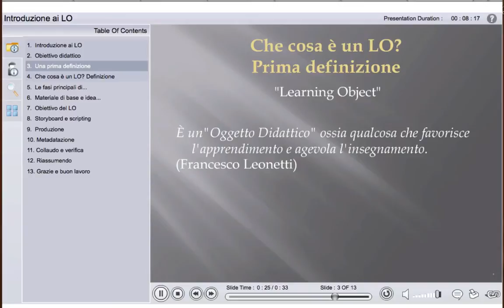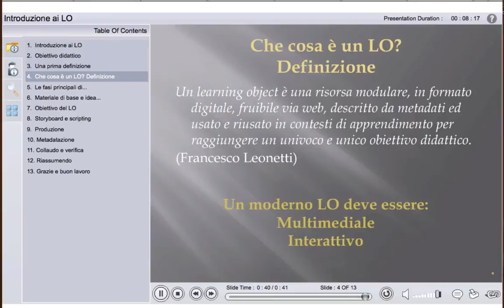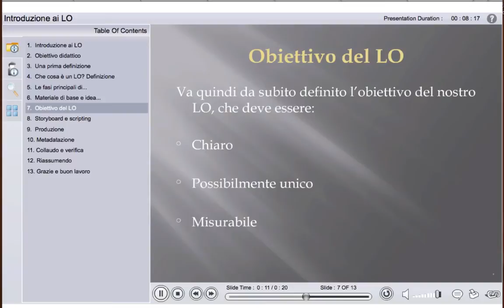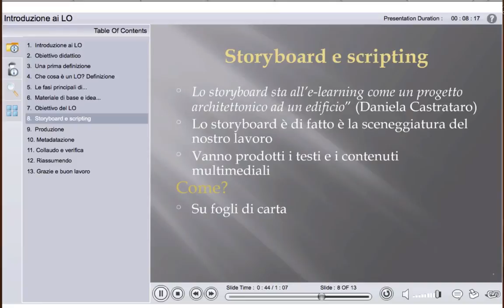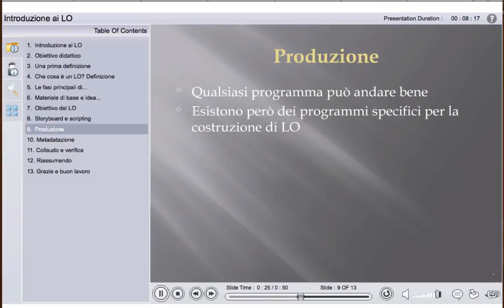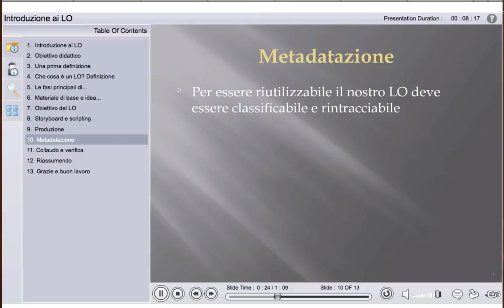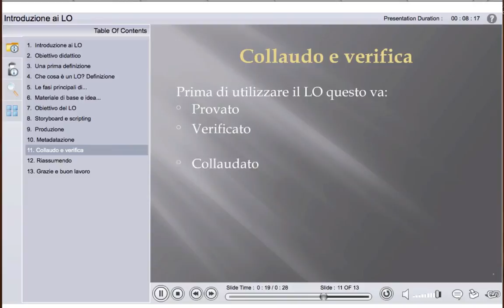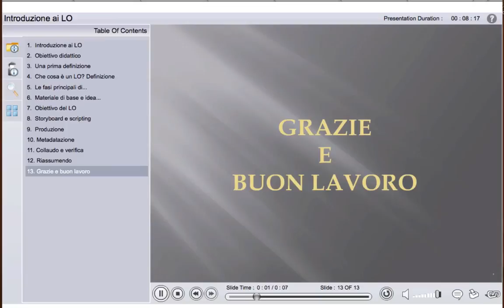Introduzione ai Learning Object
Videolezione con una introduzione ai Learning Object e indicazioni operative per la loro realizzazione.